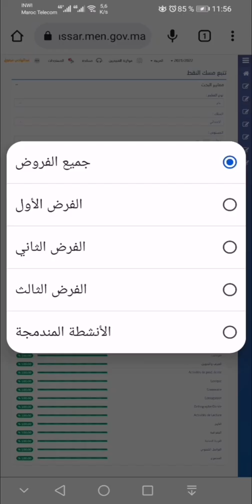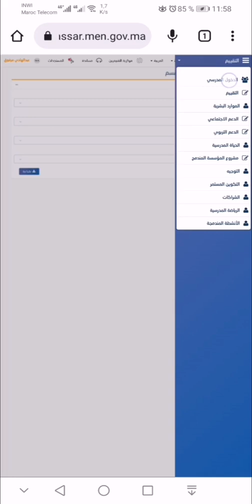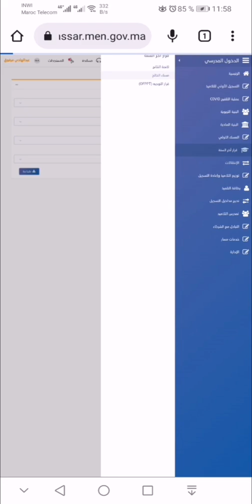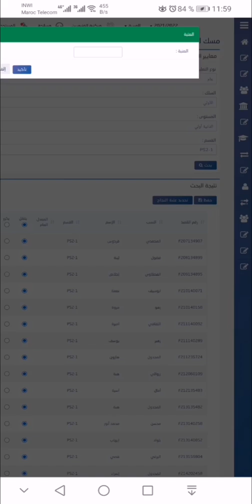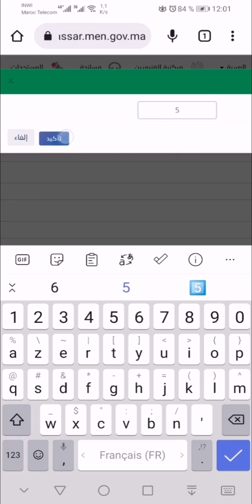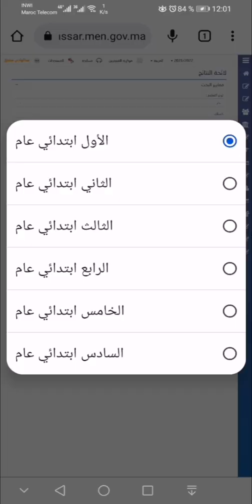عبر الهاتف فقط، مسك إجراءات اخر السنة بمسار| حساب المعدلات|مسك النتائج|قرار آخر السنة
مسك إجراءات اخر السنة عبر الهاتف في مسار، تتبع مسك النقط، حساب المعدلات، استخراج مطبوع قرار مجلس القسم، مسك وعرض النتائج عبر قرار آخر السنة في الدخول المدرسي
منظومة مسار
الطريقة الصحيحة لجلب تلاميذ التعليم الأولي إلى السنة الأولى ابتدائي |التسجيل الأولي للتلاميذ2022/23 التسجيل الاولي للتلاميذ لموسم الدراسي القادم 2022/2023 التعليم الاولي التعليم الابتدائي تعميم التعليم الاولي منظومة مسار
منظومة مسار
القن السري الأولي للولوج إلى منظومة مسار الخاص بالتلاميذ
منظومة مسار من أجل الصيانة . شكرا على تفهمكم
منظومة مسار مسك
منظومة مسار معلومات
توقيف منظومة مسار من أجل الصيانة . شكرا على تفهمكم